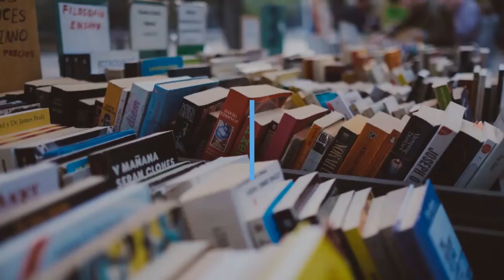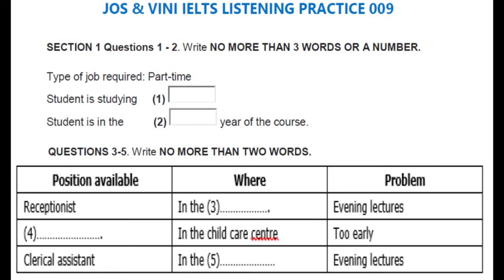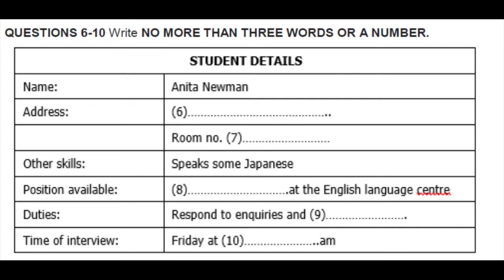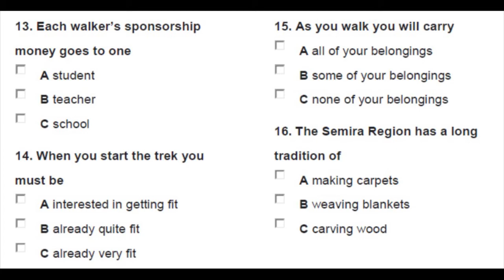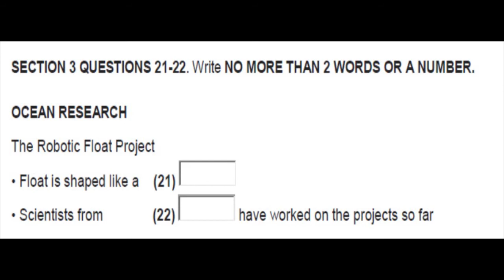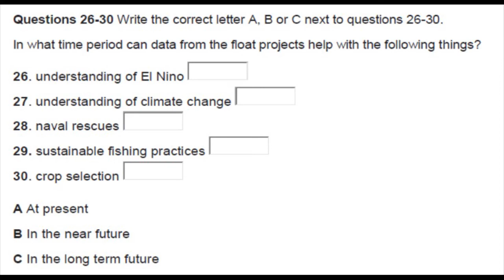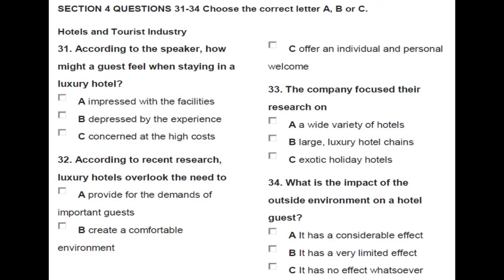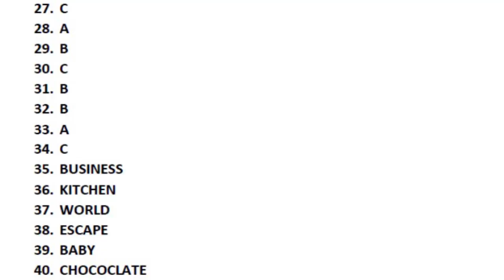IELTS LISTENING TEST 009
IELTS ACADEMIC & GENERAL LISTENING TEST | SECTION 1 - PART TIME JOB | SECTION 2 - SPONSORED WALKING HOLIDAY | SECTION 3 - OCEAN RESEARCH | SECTION 4 - HOTEL & TOURIST INDUSTRY